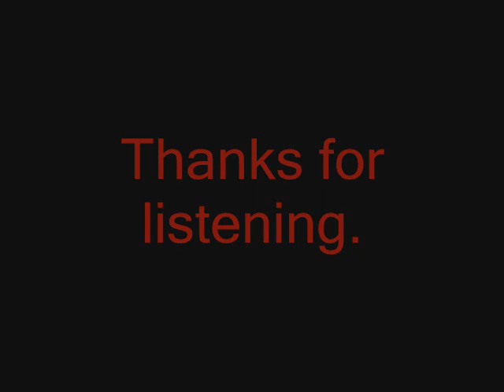DJ Sampletak - Valinor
Artist - DJ Sampletank
Track - Valinor
Track written and produced by DJ Sampletank.

Been working on the track for a few days, not happy with it as it is but can't think of anything so posted it up here. Tell me what you think :D